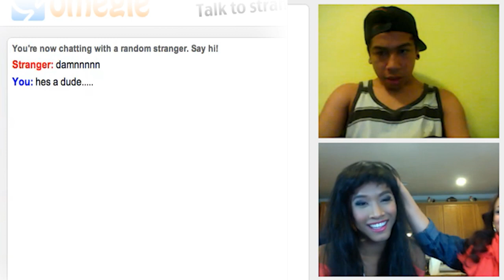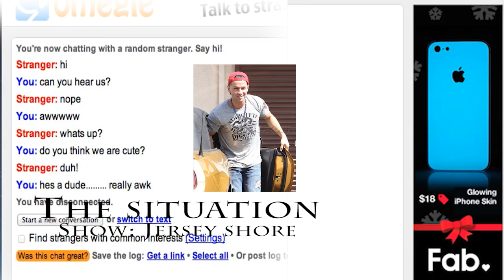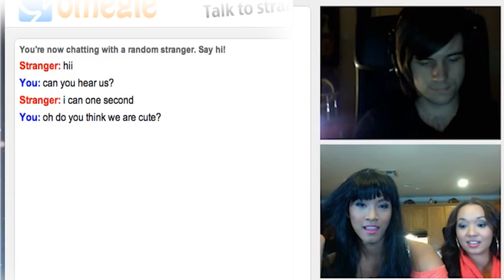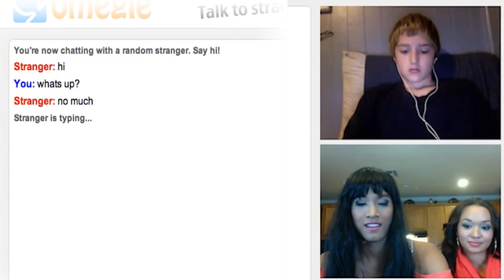Asian Girl On Omegle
Um yeah...